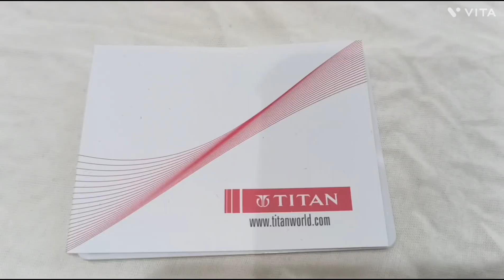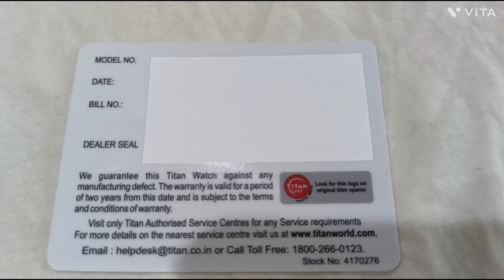Titan gents watch genuine leather strap 90022kl01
This analog watch for men highlights a black, round dial, encompassed in a stainless steel case fitted with a crown. Three subdials are present on the dial, along with stick markings and plain three hands. Contained on the bezel are Arabic numeral markings. Its black strap, made of leather, has an adjustable metal buckle closure. A crown lets you adjust the time. Equipped with 5 ATM water-resistant depth, this watch is user-friendly. It comes with a 24 month warranty.

Water Resistance
5 ATM

Gender
Men

Product Category
Watches

Brand
Titan

Function
Analog

Movement
Quartz

Case Shape
Round

Case Material
Stainless Steel

Strap Material
Leather

Lock Mechanism
Buckle

Strap Color
Black

Warranty Period
24 Months
Warranty Details
This watch offers 24 months warranty on the Movement and 12 months
warranty on the Battery from the date of purchase.

Dial Color
Black